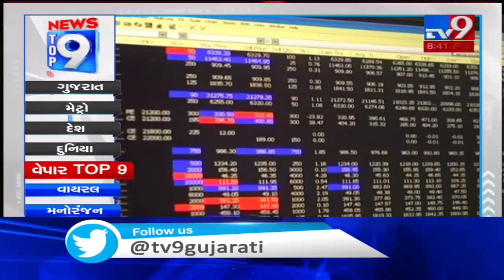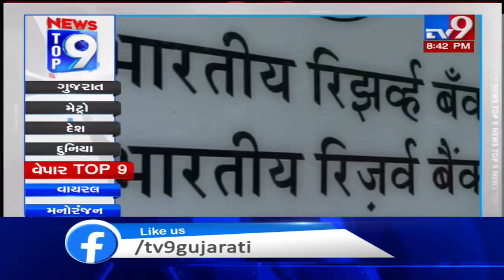Top 9 Business News Of The Day: 18/2/2020| TV9News